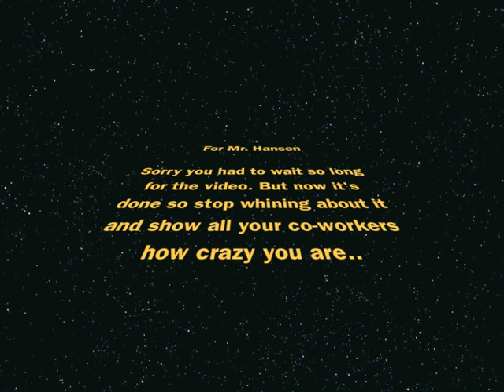Tubing 2013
Sorry it took so long to finish this but I finally did it. Enjoy.